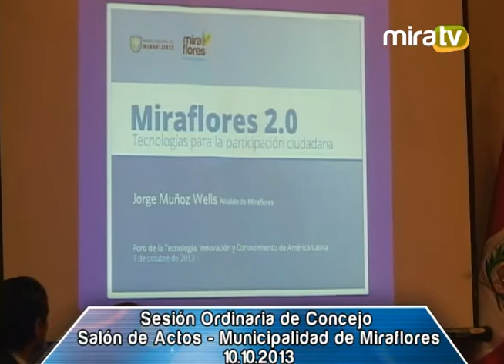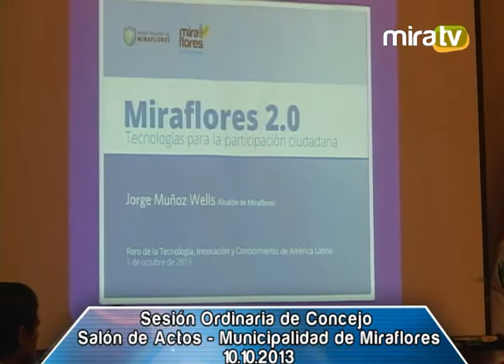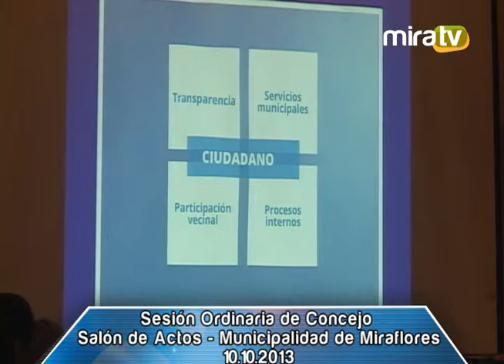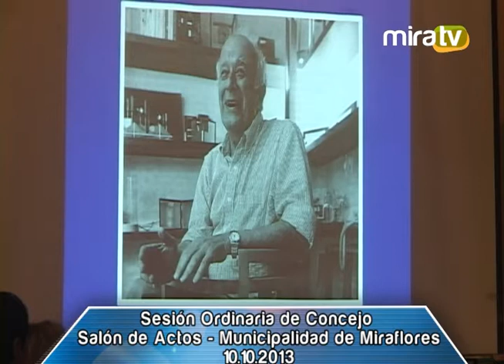Sesión Ordinaria de Concejo 10.10.2013